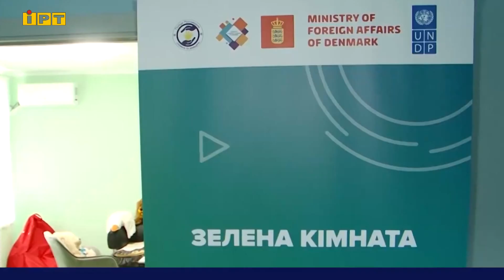8 липня в Україні відзначають День працівника ювенальної превенції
Поліцейські, які стоять на захисті прав дітей, дбають про їхнє життя, ментальне здоров’я та розвиток! 8 липня в Україні відзначають День працівника ювенальної превенції. Більше про їхню роботу саме на Полтавщині — дивіться у сюжеті.